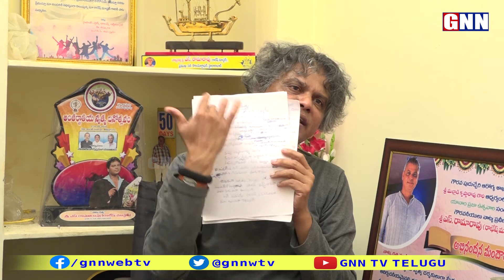ఇప్పటి కొరియోగ్రాఫర్స్ అందుకు పనికొస్తారు: Rakesh Master Shocking Comments on Choreographers| GNN TV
ఇప్పటి కొరియోగ్రాఫర్స్ అందుకు పనికొస్తారు: Rakesh Master Shocking Comments on Choreographers | rakesh master dance interview | rakesh master shocking comments on present dancers | rakesh master funny comments on present choreographers | rakesh master goosebumps words about dancing skills | rakesh master latest interview about dancer masters | rakesh master controversial interview | rakesh master vs sekhar